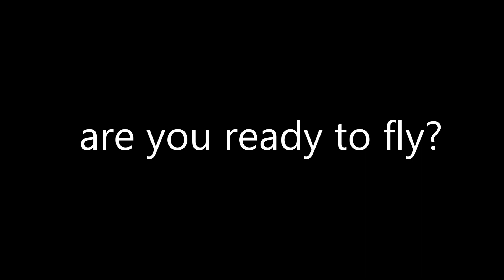Most awaited travel vlog is here ll Kumar Banerjee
Hi this is Kumar Banerjee, before lock down in December 2019 we have traveled 4 cities in India. But we didn't share the vlog because of some reason. Now in the pandemic, when we can not travel anywhere easily, let's travel digitally to Delhi and 3 other states together with the vlog.

Don’t forget to follow me as well on Instagram for some live updates from my trips

I’M SUPER ACTIVE ON SOCIAL MEDIA SO LET’S CONNECT THERE! :D

☀ Edited by me on splice app for Cyberlink Powerdirect 18.